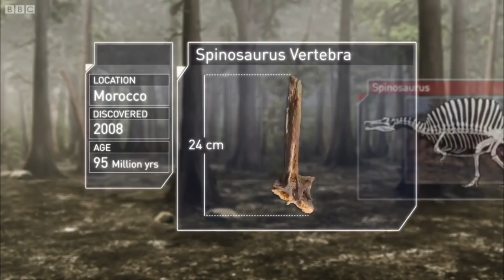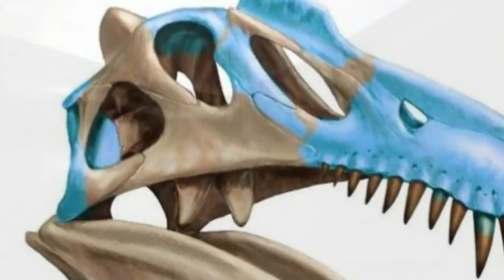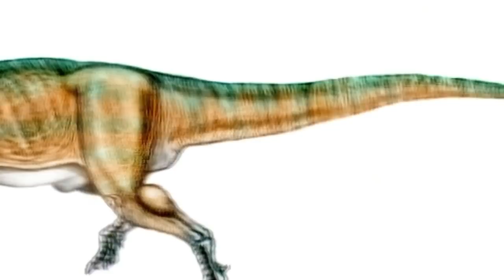3 Prehistoric Monsters That Could Kill A Spinosaurus.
Due to its large size, the spinosaurus is one of the dinosaurs that has been most studied by paleontologists. Its physical characteristics made the scientists suppose that the colossal animal could be a great fighter and a terrible enemy for other dinosaurs.
However, after more careful analysis of these characteristics, they realized that these characteristics could not have helped in a fight.  In fact, many hypotheses indicate that the Spinosaurus fed on fish and even carrion, but was not designed to hunt large prey.

The Spinosaurus, whose remains have been located in Morocco, Niger, Tunisia and Egypt, lived in the Cretaceous period of the prehistoric era. It weighed between 4 and 5 tons and ranged in size from 39 to 49 feet in length. Although it is believed that some were as tall as 59 feet.
Its most striking feature was its dorsal fin, thanks to which it reached a height of up to 13 feet. But, despite this enormous size, as we already mentioned, the Spinosaurus was not designed for fighting. Let's see why.

5 Prehistoric Creatures With The Most Powerful Bite Force.
5 Prehistoric Monsters That Could Kill A T-rex